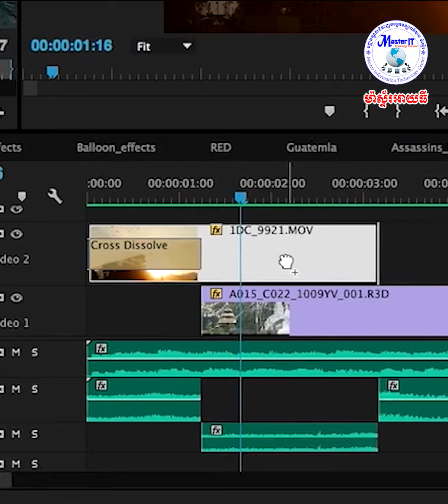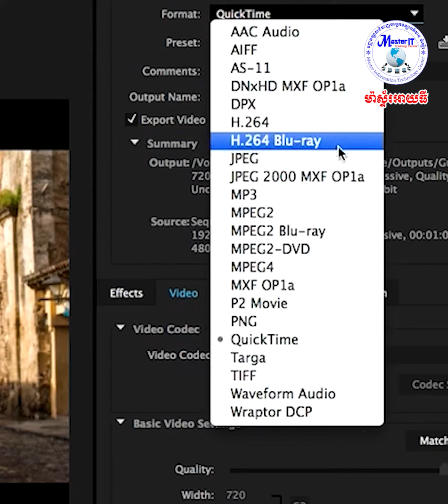Adobe Premiere CC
🎬 វគ្គបណ្តុះបណ្តាលកម្មវិធីកាត់វីដេអូ
✍️ សម្រាប់សិស្សចង់ចេះកាត់តវីដេអូបែបអាជីព

🖥 សិក្សាវគ្គ Adobe Premiere CC នៅម៉ាស្ទ័រអាយធី​
ចេះកាត់តវីដេអូស្ទាត់ ស្អាត ស្តង់ដារ ទាក់ទាញ ទាន់សម័យ។

១. m.me/masteritcambodia
២. m.me/masteritcambodiaonline

បណ្តុះបណ្តាលចំណេះជំនាញសម្រាប់បំពេញការងារនិងបង្កើតមុខរបរ។
MasterIT Cambodia
Master-IT Learn Online